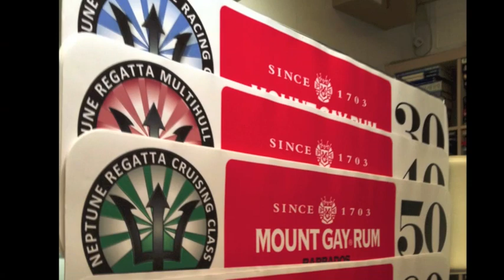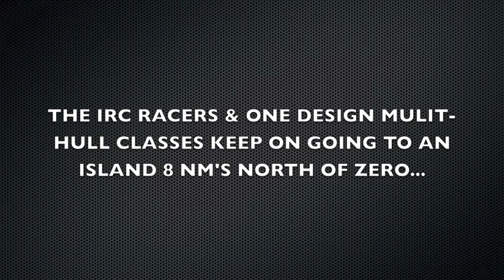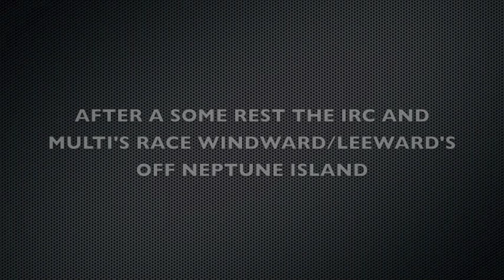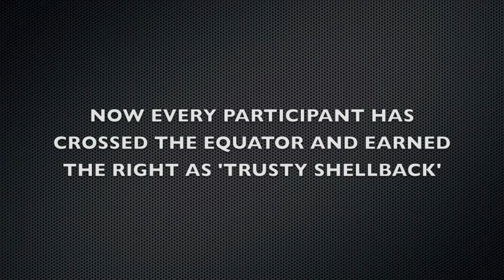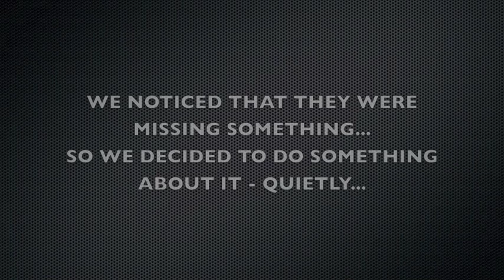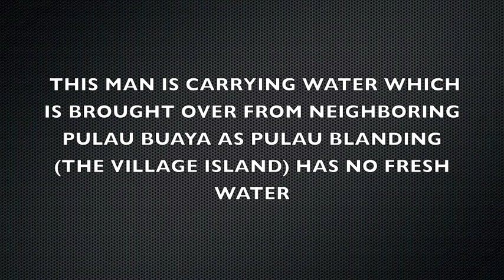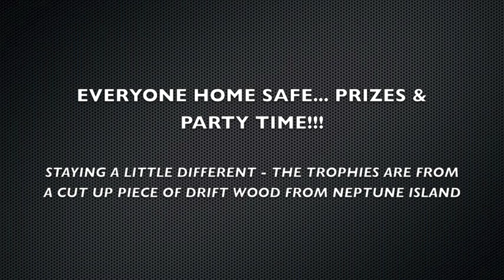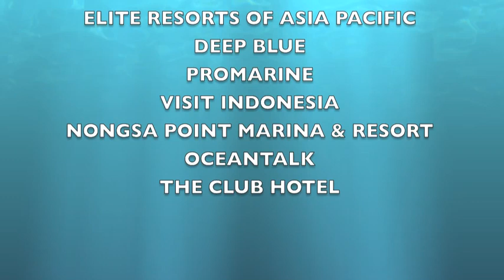MOUNT GAY RUM 2012 NEPTUNE REGATTA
THE PHOTO STORY OF THE 2012 NEPTUNE REGATTA, RACING TO THE EQUATOR